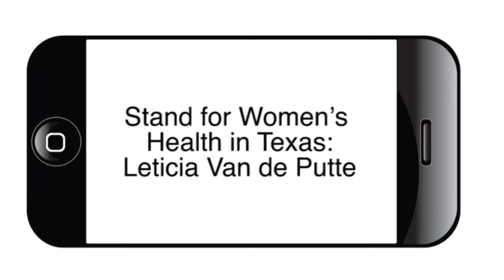Texas Senator Leticia Van de Putte on battle over women's health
In this video, Texas Senator Leticia Van de Putte describes what led to the epic battle over women's health in the state capitol in June, 2013.

Her remarks came during a discussion on women's health hosted by The Texas Observer at the Texas Diabetes Institute on October 22.

The panel, which also included Jeffrey Hons, President & CEO, Planned Parenthood Trust of South Texas and  Amy Hagstrom Miller, Founder, President and CEO, Whole Woman's Health, discussed how recently passed legislation will affect the healthcare landscape for Texas women.

The event was moderated by Texas Observer Publisher Piper Stege Nelson.